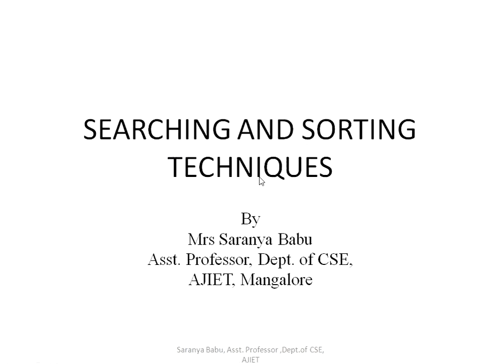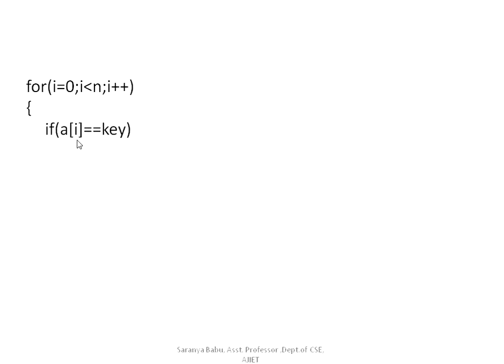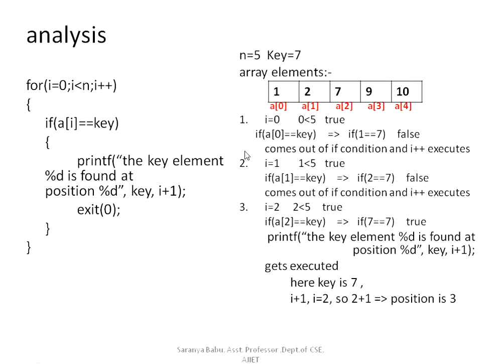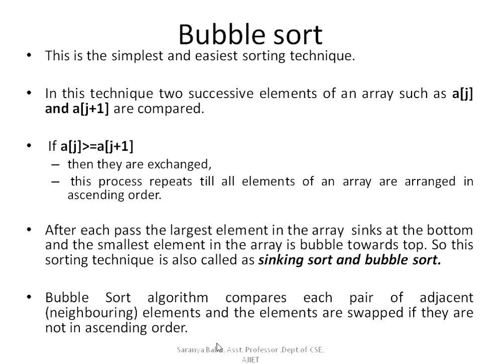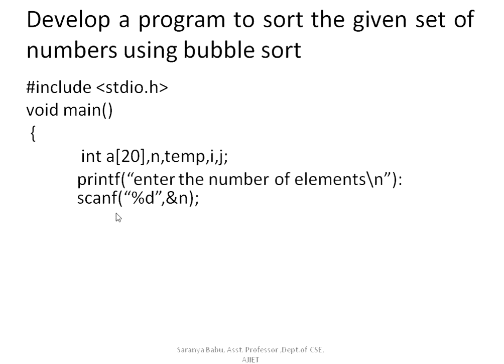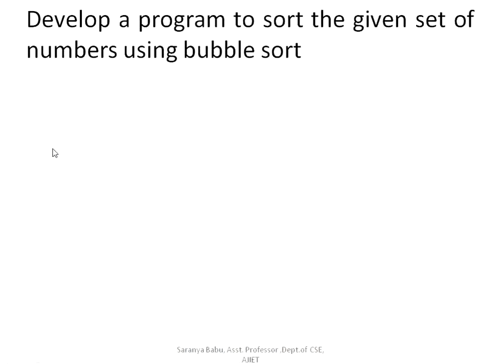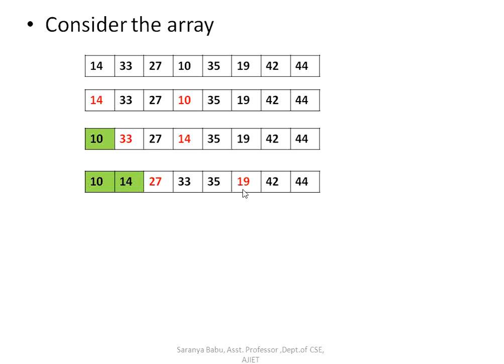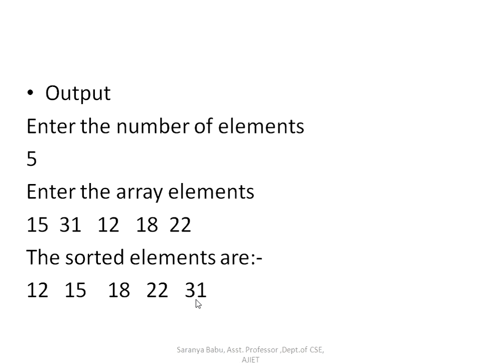Module 3(Lab Program 11) -searching & sorting techniques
Mrs Saranya Babu
Asst. Professor, Dept. of CSE,
AJIET, Mangalore
Based on VTU 18CPS23 Module 3- i have explained searching and sorting techniques. i have also covered lab program 11 bubble sort in this video